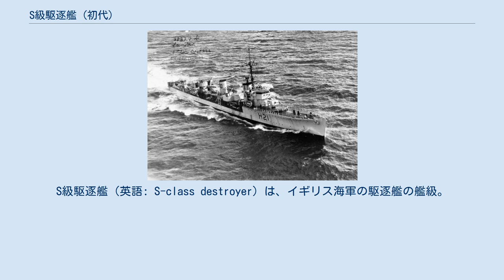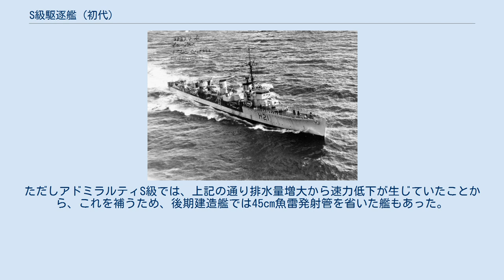S級駆逐艦 (初代)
S級駆逐艦（英語: S-class destroyer）は、イギリス海軍の駆逐艦の艦級。
基本となるアドミラルティS級と、特型としてのソーニクロフトS級、ヤーロウS級がある。
 ドイツ帝国海軍の新しい大型駆逐艦が同時期のR級を凌駕する性能を備えているとの情報を受けて、1916年度計画より、イギリス海軍の駆逐艦は、砲熕火力を強化したV級・W級に移行した。
 しかしその後、この情報は過大評価されていたと判断されたことから、1917年2月、第三海軍卿は、駆逐艦の建造をR級に基づいた設計に差し戻すことを決定した。
これによって、1917年度で建造されたのが本級である。
 基本配置はアドミラルティ改R級のものが踏襲されているが、船首楼部の設計は大きく改正された。
従来は平坦な前甲板とV字形に軽いフレアを付した前部断面となっていたのに対し、本級では船首楼甲板はタートルバック型とされ、かなり強いシアとフレアが付されたことで、艦首部乾舷は5.4メートルに達し、凌波性は大きく向上した。
1918年8月、本国艦隊に属していた8隻は、荒天下でもC級軽巡洋艦「カースター」と問題なく随伴し、中には20～24ノットを発揮した艦もあり、凌波性の高さが実証された。
またヤーロウS級は他社艦と比して排水量とGM値が小さく、低い精悍なシルエットを備えていた。
ソーニクロフトS級は1番砲をプラットフォーム上に設置したほか、扁平な1番煙突が特徴であった。
 機関構成もR級と同様で、ブラウン・カーチス式オール・ギヤード・タービンを基本として、パルマーズ社艦および「ティルベリィ」「ティンタージェル」「ストレナウス」ではパーソンズ式が採用された。
またヤーロウS級では、直結タービンの搭載が固守された。
 ボイラーはヤーロウ式重油専焼水管ボイラーを基本として、ホワイト社艦ではホワイト・フォスター式が搭載された。
 なお計画速力は36ノットとされていたが、アドミラルティS級では排水量超過の艦が続出し、これを達成できない艦も少なくなかった。
これに対し、ソーニクロフトS級およびヤーロウS級ではいずれも計画速力を達成し、「タイリアン」では39.401ノットを発揮した。
 艦砲は、40口径10.2cm砲（QF 4インチ砲Mk.IV）を3門搭載した。
この砲は当時のイギリス駆逐艦の標準装備であったが、アドミラルティ改R級で採用された長砲身・大発射速度のMk.Vと比べると後退と言えた。
対空兵器としては39口径40mm高角機銃（QF 2ポンド・ポンポン砲）を搭載した。
 水雷装備としては、当時の駆逐艦の標準装備である53.3cm連装魚雷発射管2基が搭載された。
また大戦中の駆逐艦の一部では、戦訓に基づいて、冷走魚雷用の45cm魚雷発射管の装備も行われていたが、本級ではこれが当初から盛り込まれた。
ただしアドミラルティS級では、上記の通り排水量増大から速力低下が生じていたことから、これを補うため、後期建造艦では45cm魚雷発射管を省いた艦もあった。